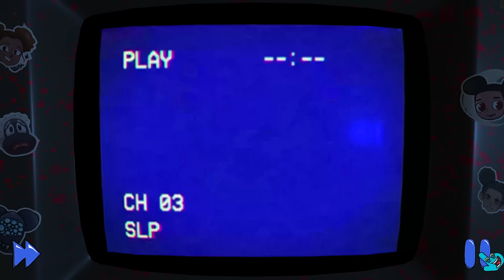Scary Things Happen When Answering Questions Is SECRET In The Tape - Amanda The Adventurer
This is Game Fanmake